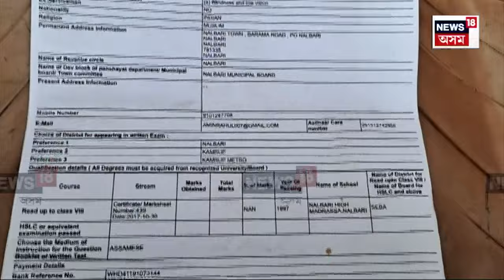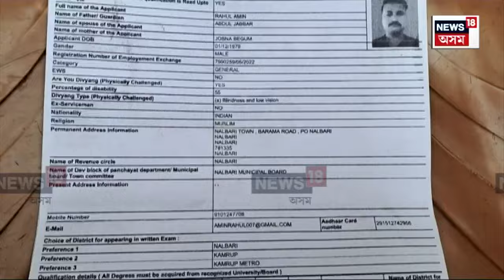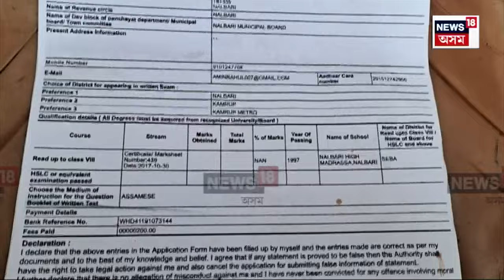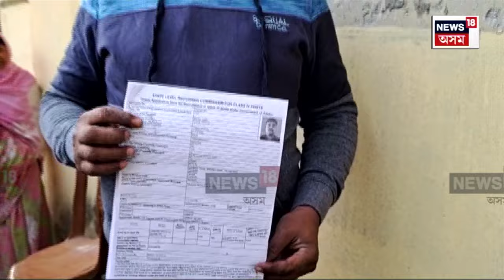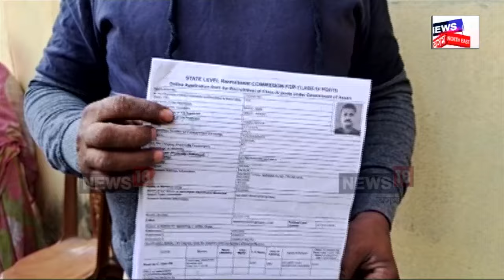Nalbari News | নিযুক্তি পৰীক্ষা পাছ কৰিও চাকৰি নাপালে নলবাৰীৰ ৰাহুলে | কিহৰ বাবে বঞ্চনাৰ বলি? N18V